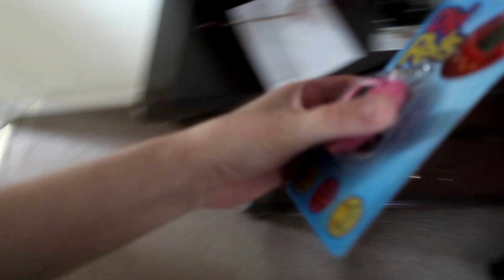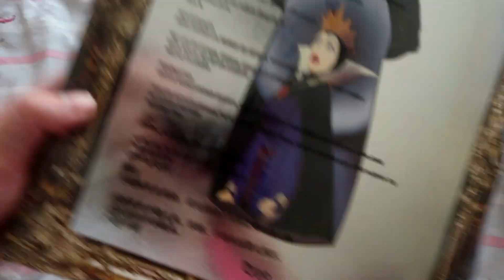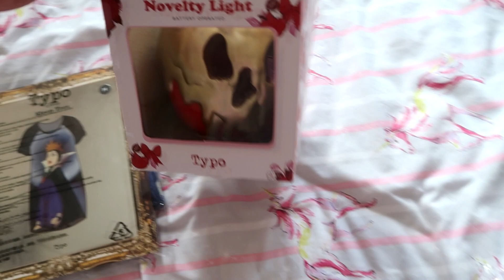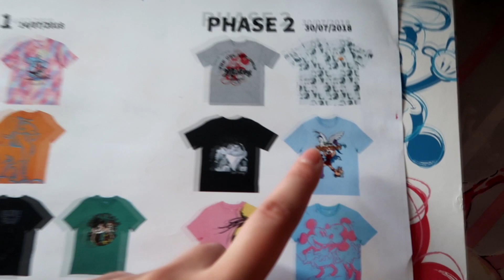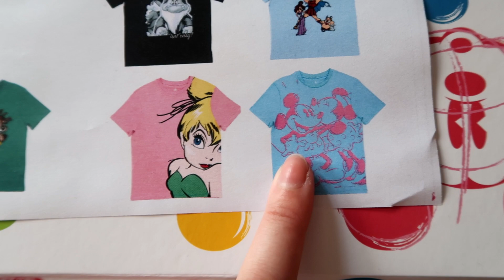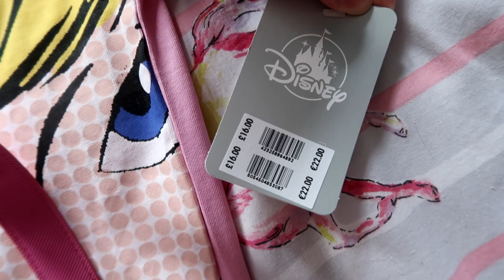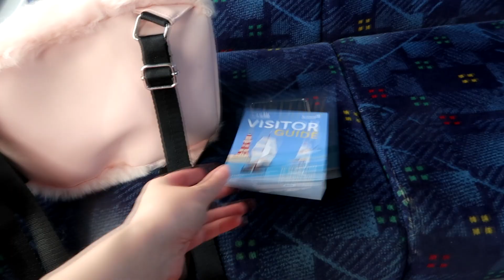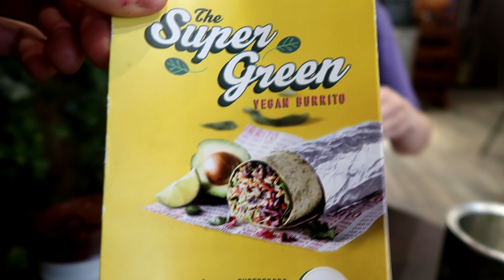Weekly Vlog #70 | Opening Disney Packages & I got a Mighty Ducks Hockey Shirt!!!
Hi everyone! Welcome to my 70th weekly vlog! I recorded my life from 9th to 15th July 2018 and hopefully will continue to record weekly vlogs Monday to Sunday, uploading them every Monday!

Items mentioned;

Mighty Ducks Jersey - Haven't forgotten just can't find the link, will put it on as soon as I've found it! Sorry!